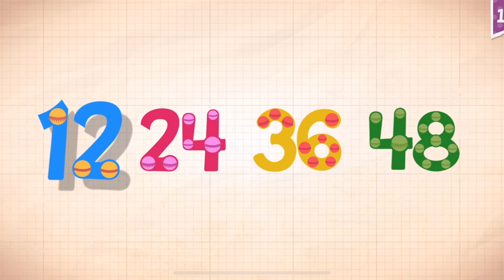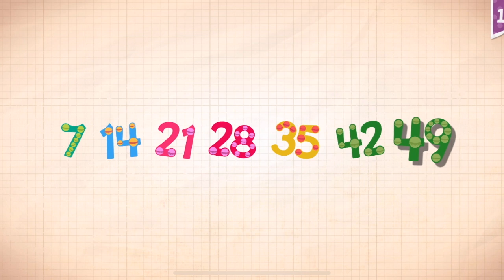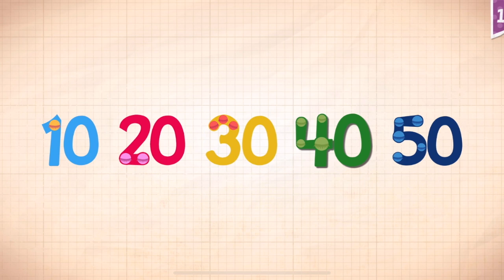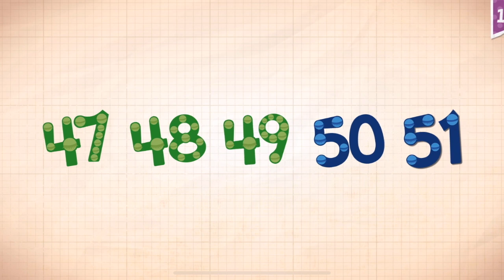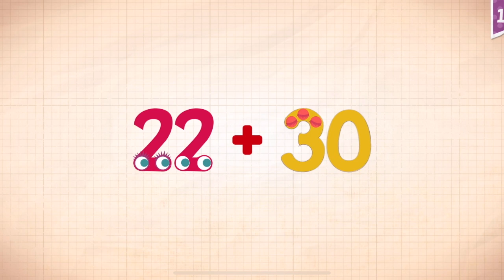Endless Numbers Learn To Count 1 to 10 Best App For Kids Count 1 to 50